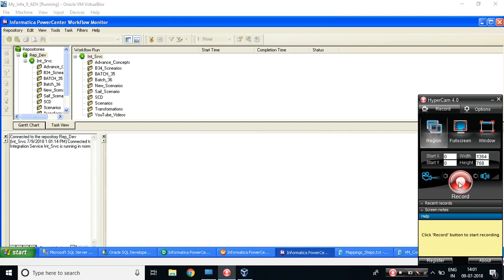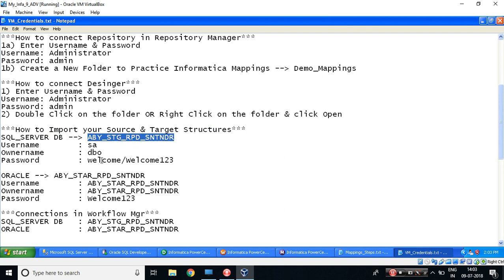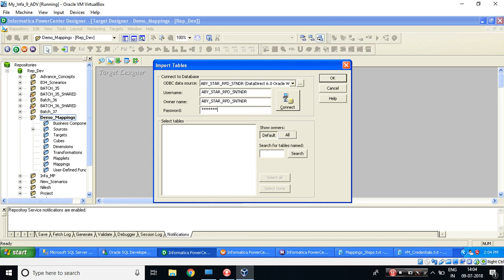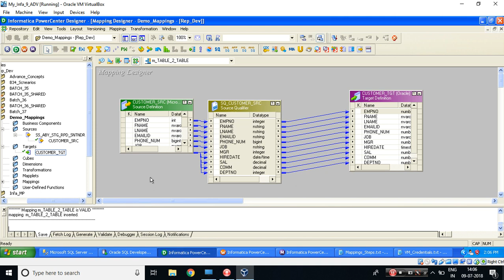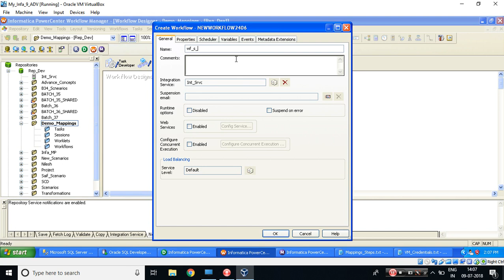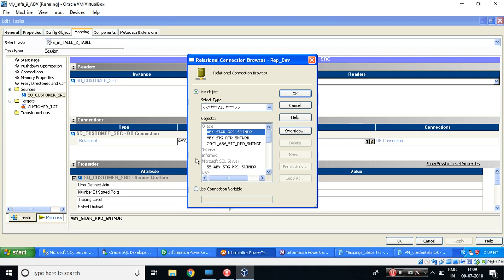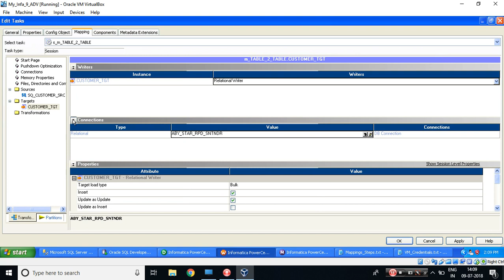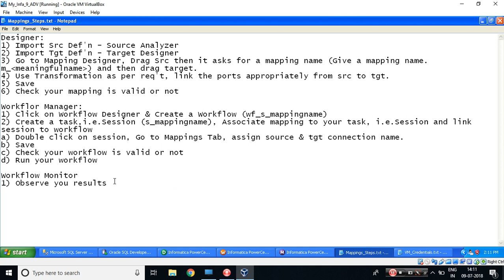1 - Demo Mapping: Extract Table Data & Load into Table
In this video you will learn step by step to create a mapping, session & workflow.